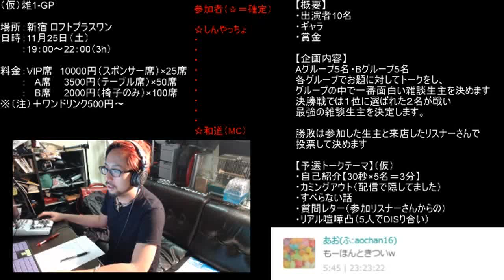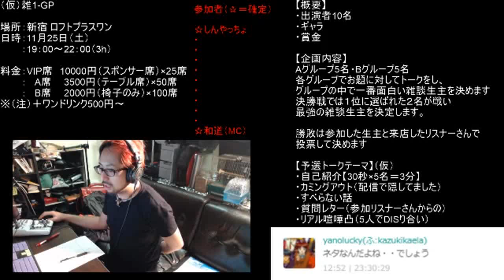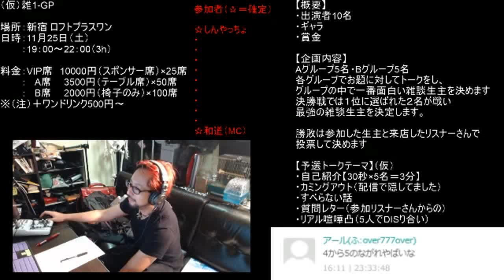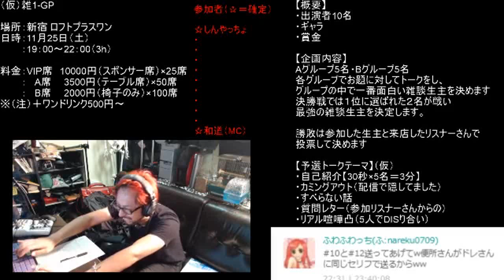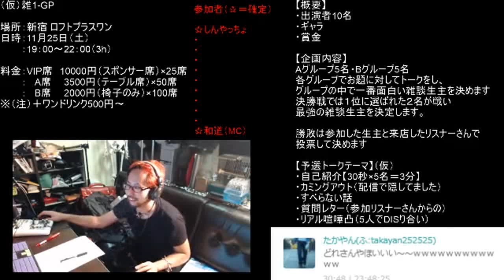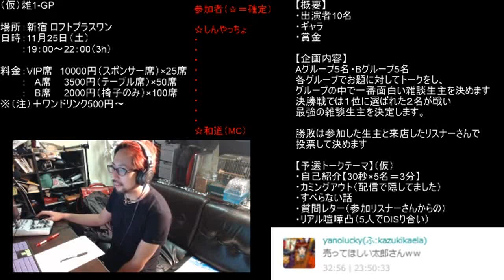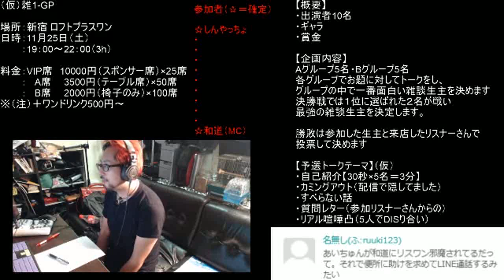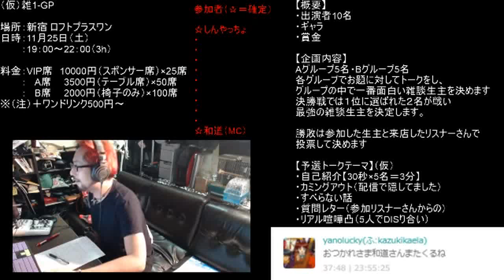ドレの深夜食堂「いやほーい」コレクション